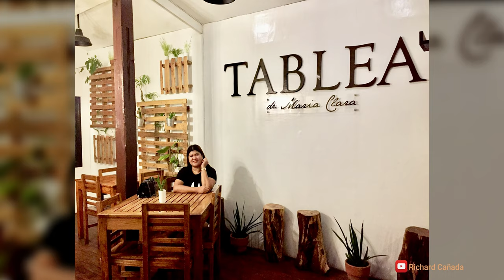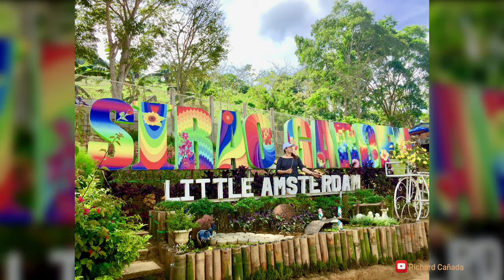Cebu Bohol Sirao Temple of Leah Little Amsterdam Xzootic Loay Bohol Tableau de Maria Clara Cebu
Sirao Flower Garden
Temple of Leah (Cebu City)
Little Amsterdam Of Cebu
Xzootic Animal Park - Loay Bohol
Tablea de Maria Clara Cebu